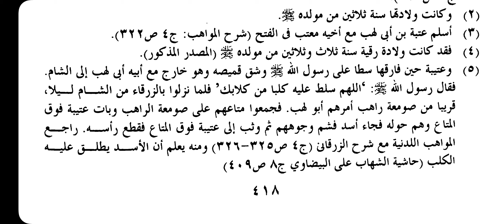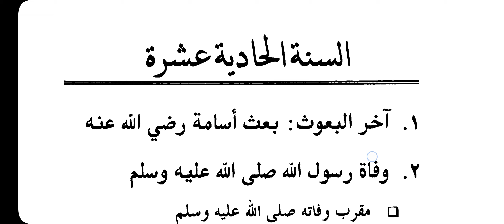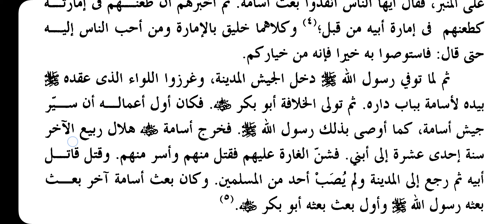Seerathu Sayyidul Bashar || Dars No || 158 || تدريس سيرة سيد البشر Peg No 463 to 466